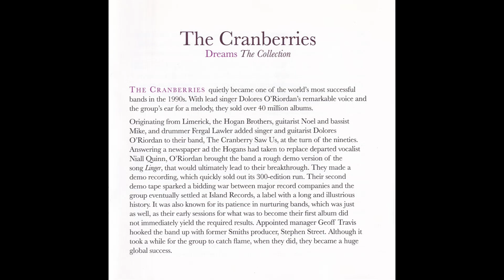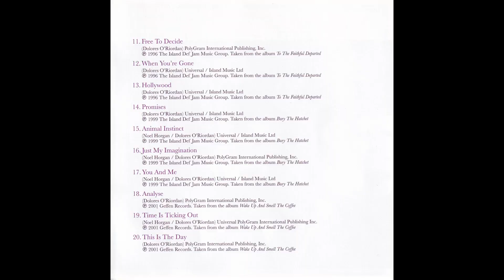THE CRANBERRIES - Analyse